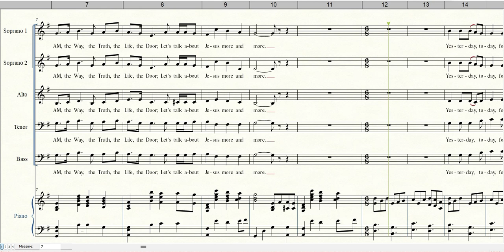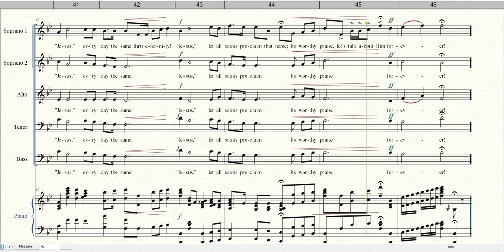JESUS MEDLEY | Instrumental